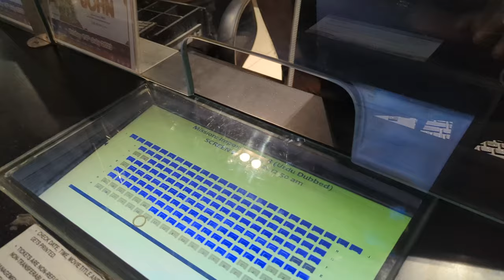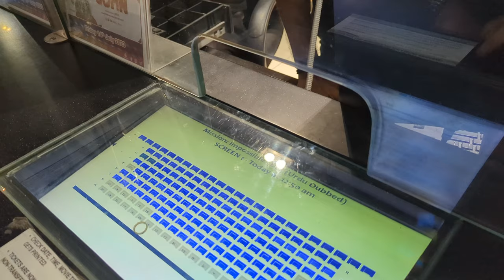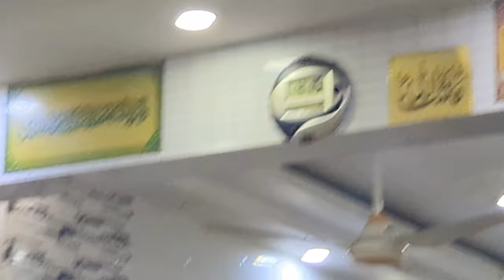Mission Impossible Dead Reckoning Part One |Vlog & Review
tom cruise interviewtom cruise stuntsTom cruise